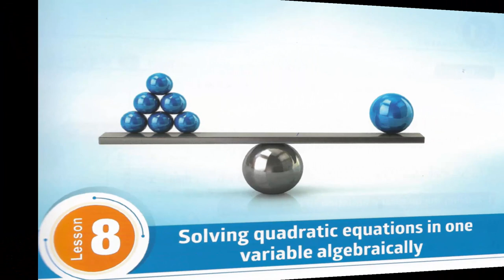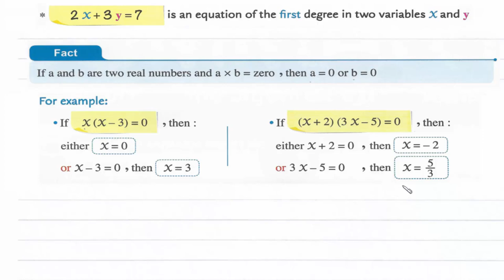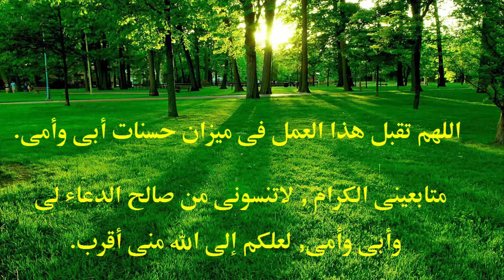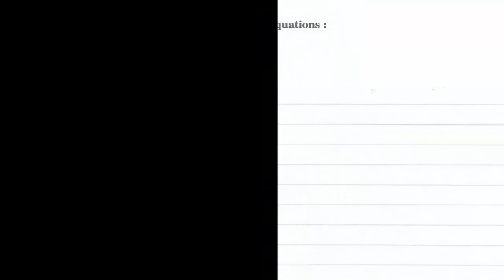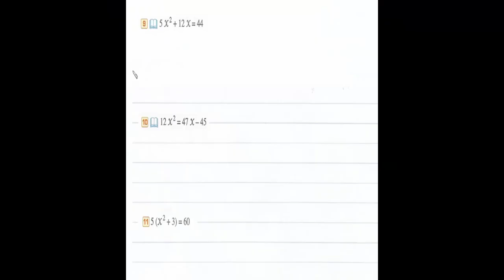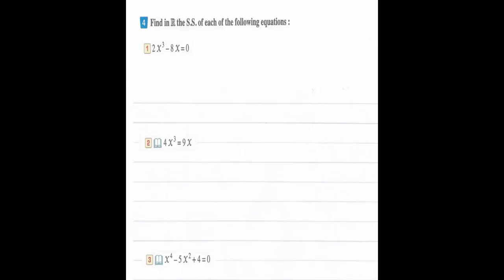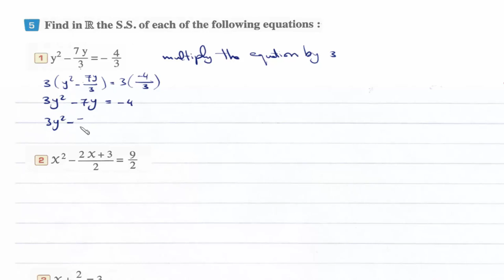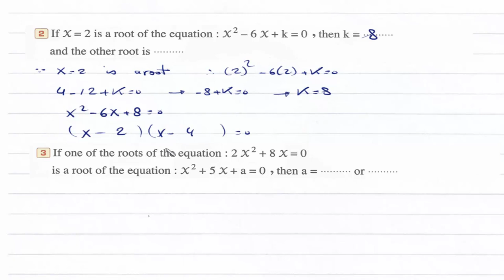Prep2- 2nd term 8- Solving quadratic equations in one variable algebraically شرح رياضيات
Lesson 8- Solving quadratic equations in one variable algebraically